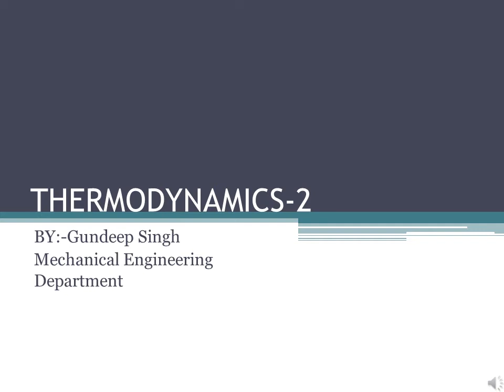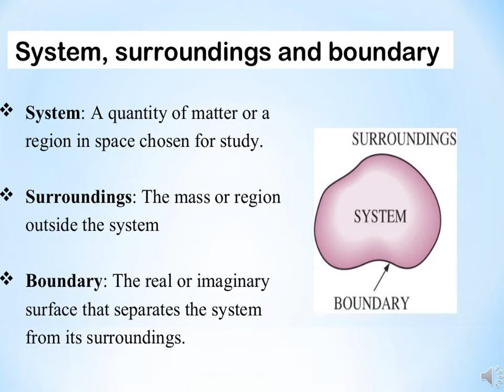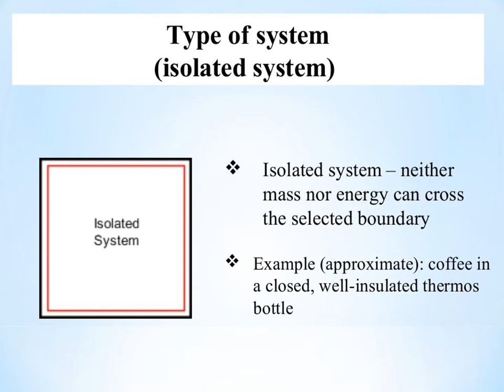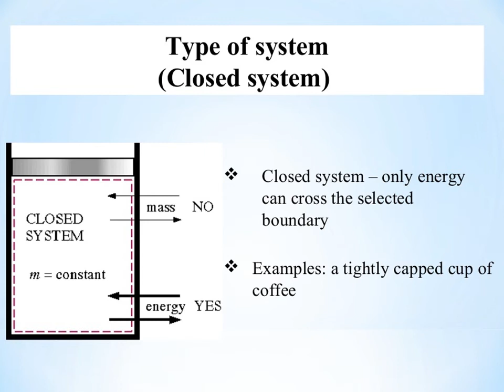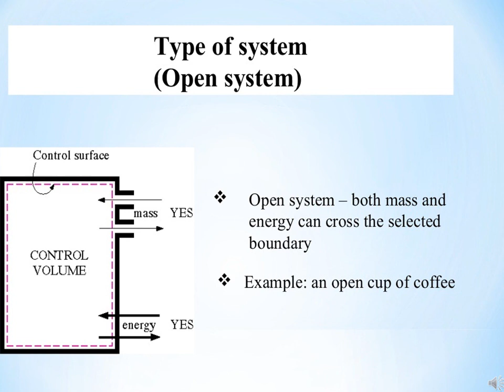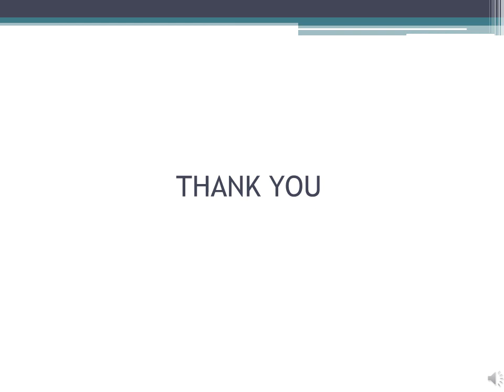THERMODYNAMICS 2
Faculty: Gundeep Singh
Mechanical Department